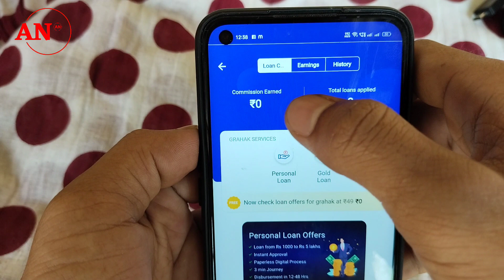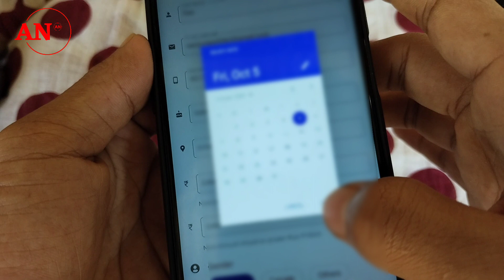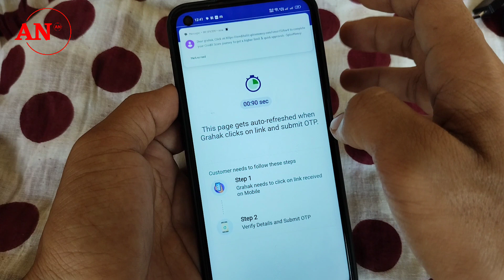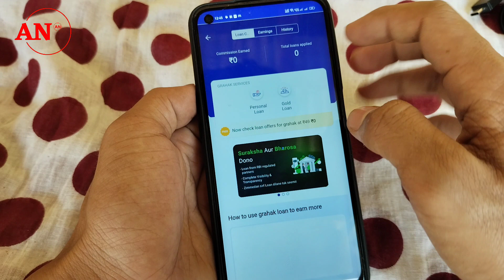Spice Money Loan Apply Kokborok | Spice Money Loan Center | Spice Money Personal Loan Apply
Video Highlights
Timestamps:

tags for reference: